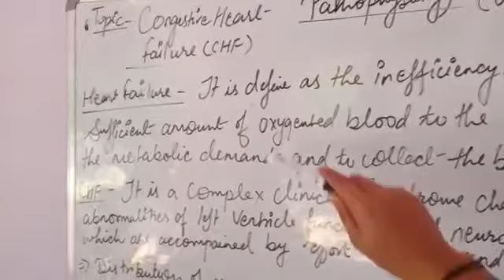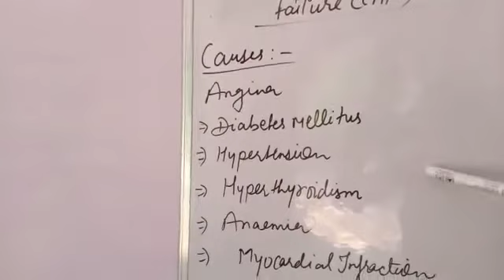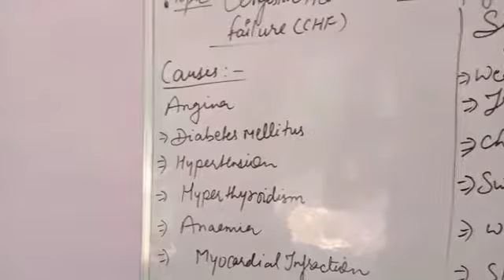B.pharm ( pathophysiology) topic_ CHF disorder part 1.